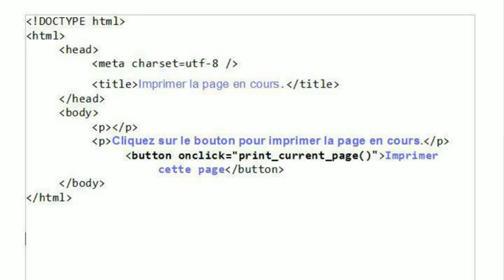Exercice. Langage Java Script. Programme Java Script qui imprime la page courante.